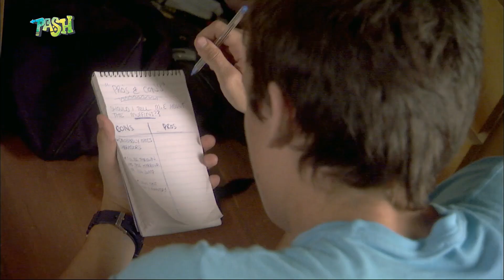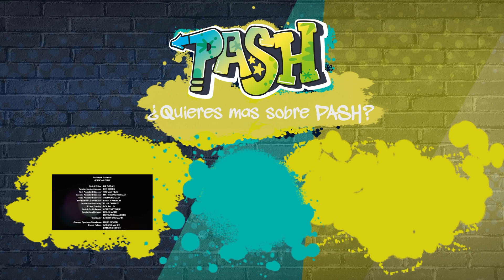Momentos divertidos | Dance Academy Especial💃🏼🕺🏼 | PASH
En este nuevo video de la Academia de Baile hemos creado una compilación de "Funny Moments in Season 1"! 👯♂️

Tara Webster creció en una granja en Australia. A los 15 años es aceptada en la renombrada Academia Nacional de Danza, donde su vida cambia. Con sus compañeros Kat, Ethan, Sammy, Abigail y Christian no sólo aprende ballet, sino también hip-hop y danza moderna. Tara y sus amigos también tienen que darse cuenta de que la vida como bailarines profesionales es más dura de lo que pensaban, porque siempre tienen que luchar por su sueño con compromiso, disciplina y ambición.

¡Disfruten de este especial de la Academia de Danza! 💃🏼

¿Qué escena te gusta más? ¡Háganoslo saber en los comentarios! ✨

Dance Academy: En el centro de Dance Academy se encuentra Tara Webster (Xenia Goodwin), de 15 años de edad, que creció en una granja australiana y siempre ha soñado con convertirse en bailarina. Su sueño parece hacerse realidad cuando consigue entrar en la Dance Academy, la mejor escuela de baile del país. Su vida cambia dramáticamente, se traslada del campo a la metrópolis de Sydney y hace nuevos amigos que se convierten en competidores al mismo tiempo. Lejos de su familia, no sólo se enfrenta a la presión de actuar en la escuela de baile, sino también a los problemas típicos de un adolescente en crecimiento.